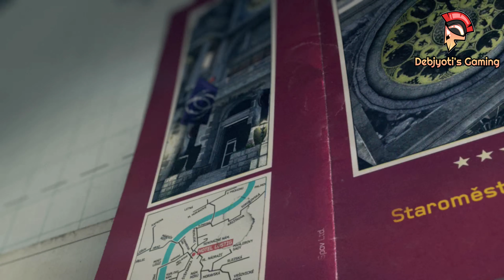Call of Duty Modern Warfare 3 | Act II Eye Of The Storm | Intense Gunfight 4K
In Call of Duty Modern Warfare 3, the world is at war again, as the conflict between the U.S. & Russia reaches its peak. Picking up right after the events of MW2, we follow iconic characters like Captain Price, Soap MacTavish, newcomer Yuri as they hunt down the ultra-nationalist villain, Vladimir Makarov. The story spans across major global cities, from New York to Paris, as players engage in high-stakes missions to prevent global catastrophe.

This fast-paced campaign is complemented by an intense multiplayer mode, featuring new game types, weapons, perks. Spec Ops mode also returns with new co-op missions & the thrilling Survival Mode, where players fight off waves of enemies.

Modern Warfare 3 delivered an action-packed, cinematic experience, earning it a spot as one of the most popular entries in the Call of Duty franchise.

Developer: Infinity Ward
Publisher: Activision
Remastered Release: 8 November 2011
Genre: First-person Shooter
Mode: Single-player, Multiplayer
Platforms: Microsoft Windows, Xbox 360, PlayStation 3, Wii